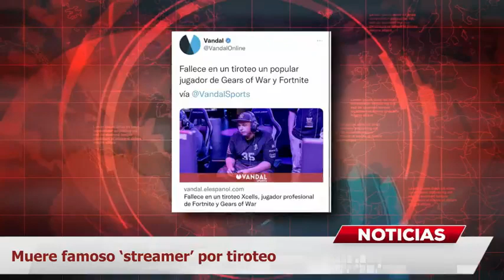Muere 'Xcells' famoso jugador de Fortnite por tiroteo en EEUU MundoNow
Muere 'Xcells' famoso jugador de Fortnite por tiroteo en EEUU.